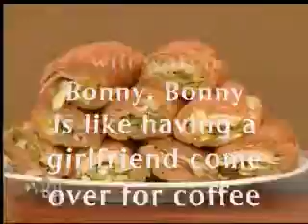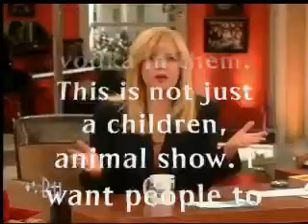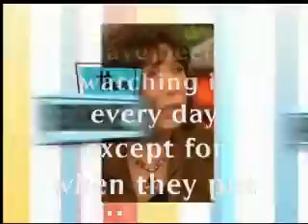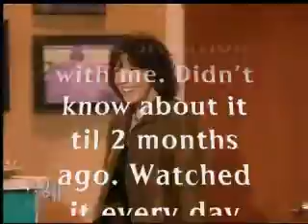SAVE THE BONNIE HUNT SHOW ~ PART ONE